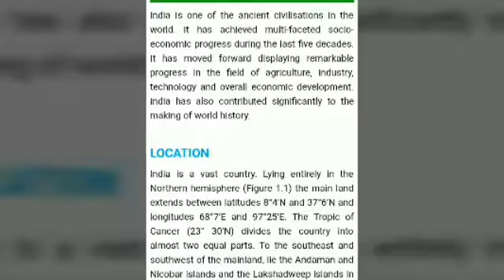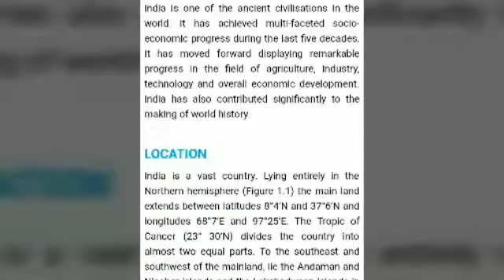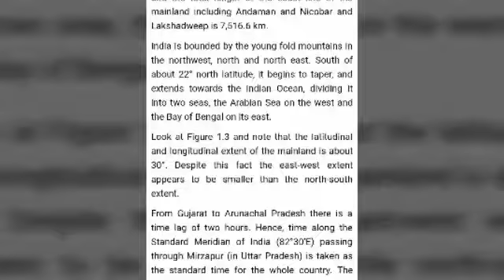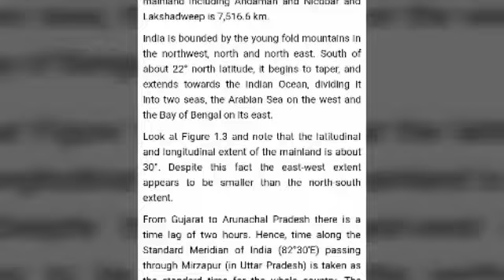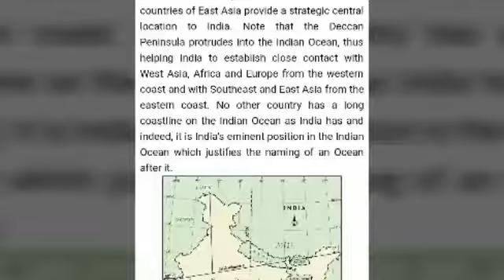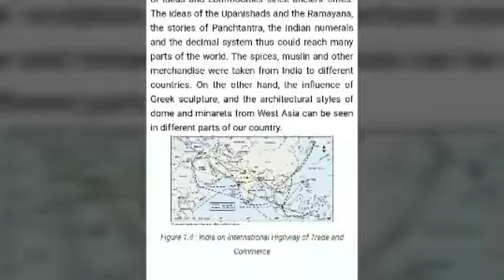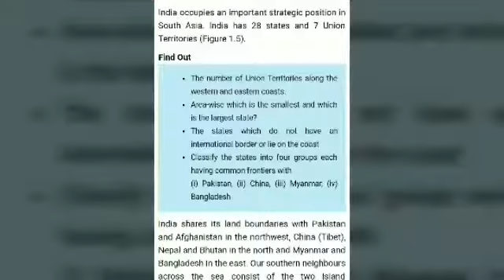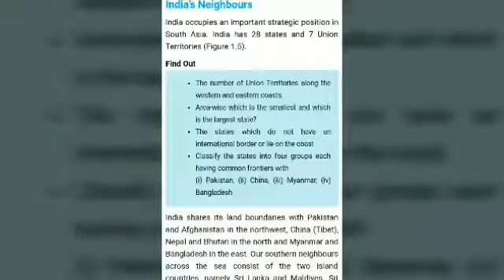NCERT: GEOGRAPHY (CLASS-IX) - INDIA-SIZE & LOCATION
AND

1. Notes:- CLASS-VI to CLASS-VIII

2. Notes:- CLASS-IX and CLASS-X

3. Map Tricks:- Special for CLASS-X

4. Multiple Choice Questions:- CLASS-VI to CLASS-X

5. Time Line of History:- CLASS-VI to CLASS-X

6. Concept Understanding:- CLASS-VI to CLASS-X

7. Question Bank:- CLASS-VI to CLASS-X

8. Questions of Previous Examinations:-
 CLASS-VI to CLASS-X

9. All Social Science Books Class-VI to X:-